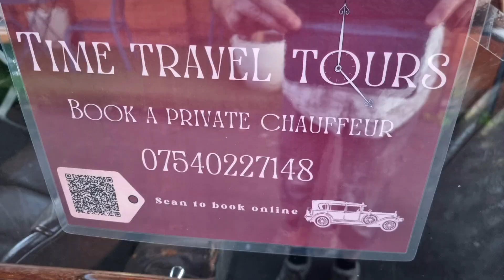Classic car / vehicle - 1933/34 Bentley 8 Litre or 6.5 litre (?) THAT YOU CAN ACTUALLY RIDE IN!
Or possibly an early Rolls Royce Phantom 1 with a Bentley radiator.
This looks to be one you can book for weddings / hot dates and the like.
Have even given the guy a bit of free advertising - look at the final frame.